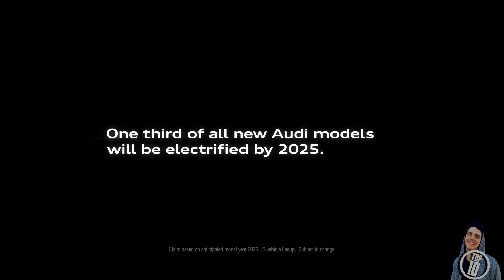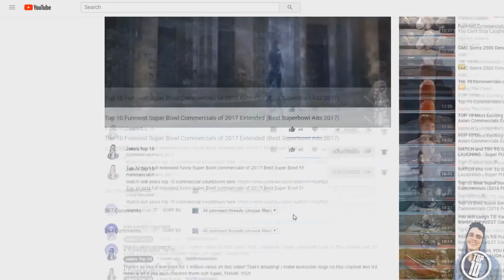Top 10 Funniest Super Bowl Commercials of 2019 Extended (Best Superbowl LIII Ads 2019)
The official countdown of the Top 10 best, most funny Super Bowl Commercials of 2019! Enjoy these hilarious extended ads!

★ Watch last year's countdown of the "Top 10 Funniest Super Bowl Commercials of 2018 Extended (Best Superbowl LII Ads 2018)"

It's finally here, the Top 10 Funniest Super Bowl Commercials of 2019. These are the Superbowl 2019 LIII funniest ad picks:
12. T-Mobile "Texting Dad" 2019 Super Bowl LIII Commercial
11. Audi Presents Cashew Heaven Experience Official Superbowl 53 Commercial 2019
10. BON & VIV Spiked Seltzer – ‘The Pitch’ - Superbowl LIII 2019 Big Game Ad
9. M&M’S Chocolate Bar Super Bowl Commercial 2019 (featuring Christina Applegate) – ‘Bad Passengers’
8. Not Everything Makes the Cut – Amazon Super Bowl LIII Commercial 2019
7. Olay Killer Skin Funny Super Bowl LIII Official Commercial
6. Pringles  Sad Device Commercial (Official) 2019 Super Bowl 53 Ad 2019
5. "Robots" Michelob ULTRA Super Bowl 2019
4. The Elevator  2019 Super Bowl Commercial Hyundai Superbowl LIII 2019 funny ad
3. Top Dog  Avocados From Mexico 2019 Ad  30 second big game spot
2. TurboTax Live 2019 Super Bowl Commercial RoboChild (Official 45) TV ad extended
1. And the funniest super bowl commercial of 2019 is Bud Light - Special Delivery "Corn Syrup Journey Fantasy Adventure"
The gang goes on a trek to return a barrel of corn syrup. Because Miller Lite and Coors Light use corn syrup. And Bud Light doesn’t.

SEE YOU AGAIN NEXT FUNNY OR CRAZY TOP 10!!  kia mms

*This video was created for educational purposes under fair use, a legal doctrine that promotes freedom of expression by permitting the unlicensed use of copyright-protected works in certain circumstances, and is family friendly and YouTube kids friendly.

*If you believe any clips in this video were wrongfully uploaded to YouTube please email me and we will get the issue resolved ASAP. (My email can be found on my channel's "about tab"